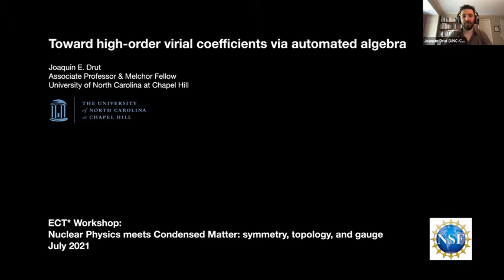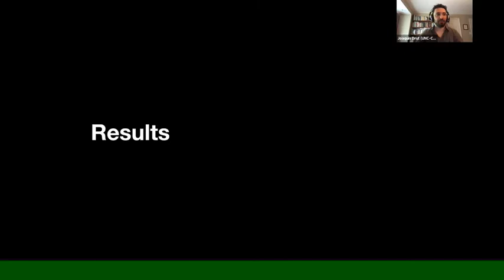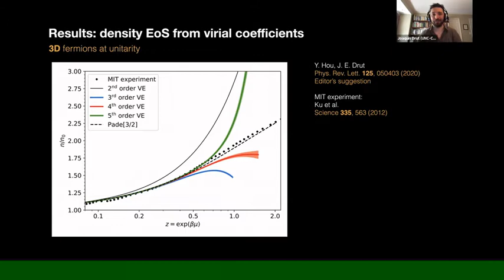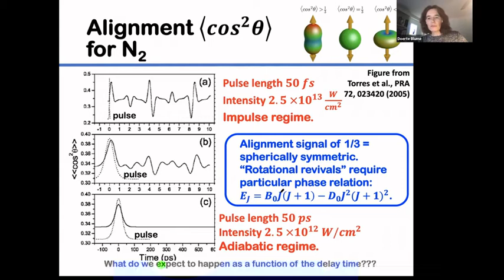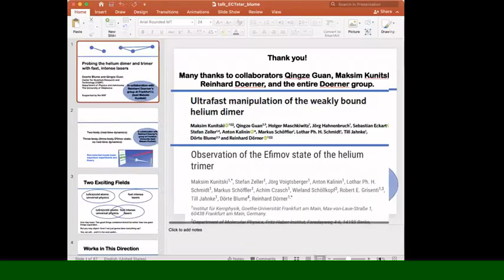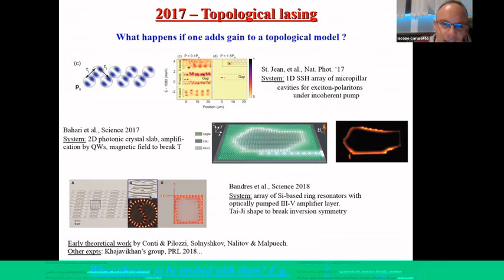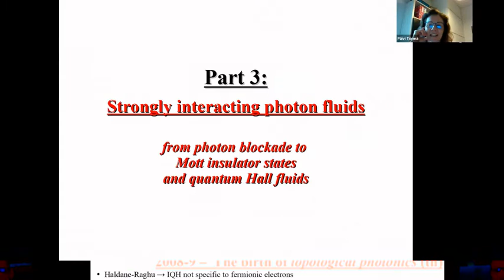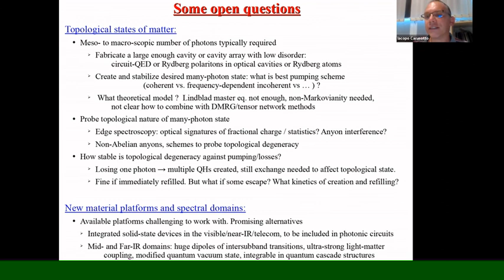July 20, part 2 | Nuclear Physics meets Condensed Mattter: symmetry, topology and gauge